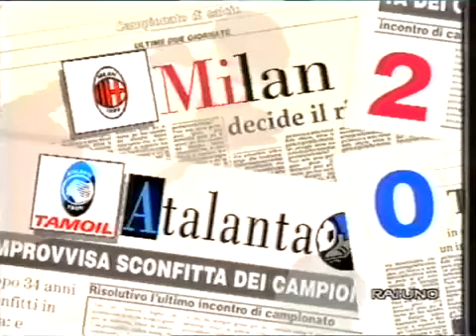1993-94 (4a - 12-09-1993) Milan-Atalanta 2-0 [Papin,Raducioiu] Servizio D.S.Rai1